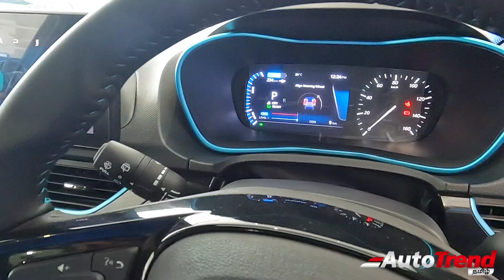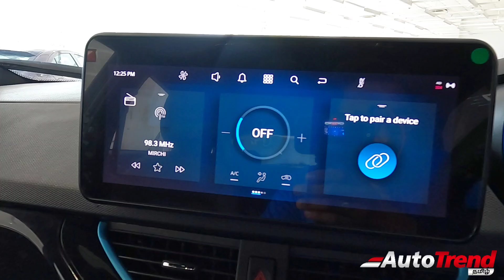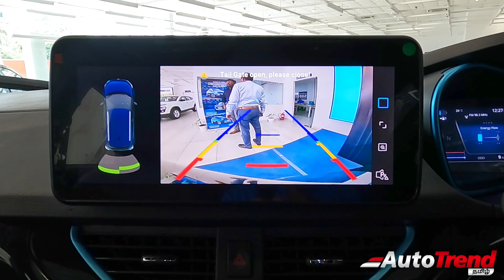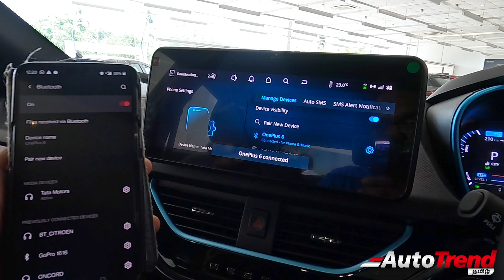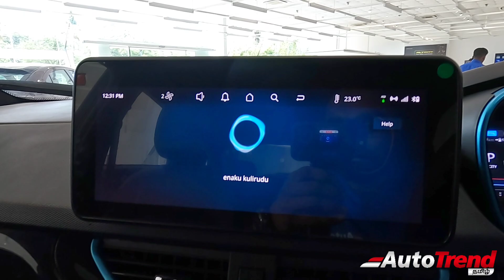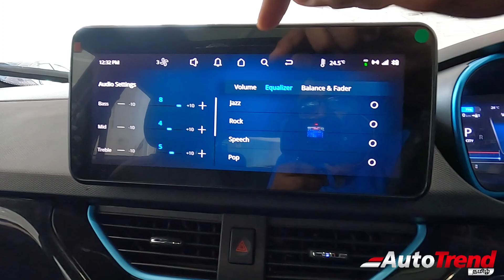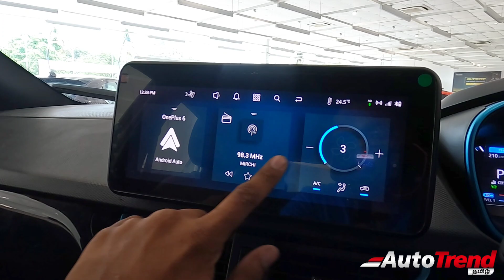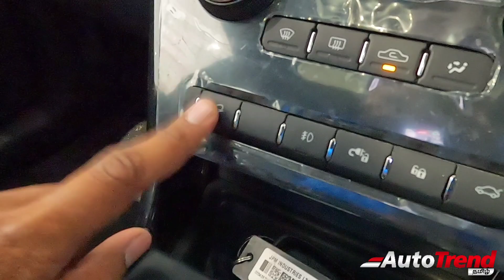ரூ.20.6 லட்சத்தில் வேற லெவல் Touchscreen & Features உடன்! | Tata Nexon EV MAX Dark Edition!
2033 Tata Nexon EV MAX Dark Edition தமிழ் விமர்சனம் AutoTrendTamil

SGA Tata, Coimbatore